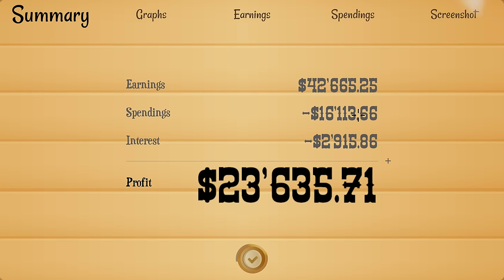Let's Play Turmoil - Ep. 14 - OPERATION 'GASSY WEASEL' ★ Turmoil Gameplay